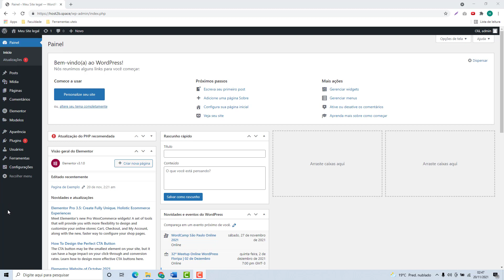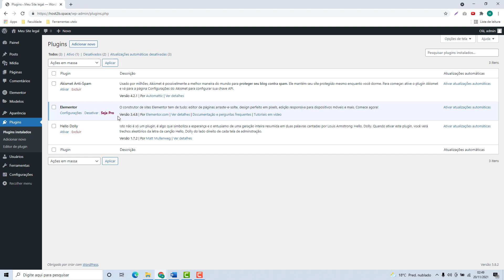Como atualizar um Plugin do WordPress na IpHotel (Rápido e Fácil) 2022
Aprenda Como atualizar um Plugin do WordPress na Iphotel facilmente e em poucos minutos